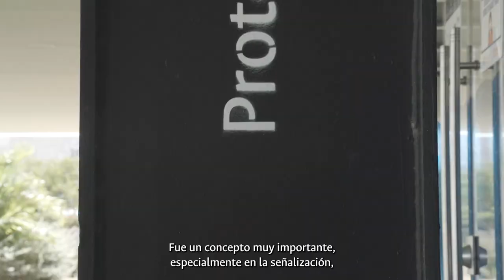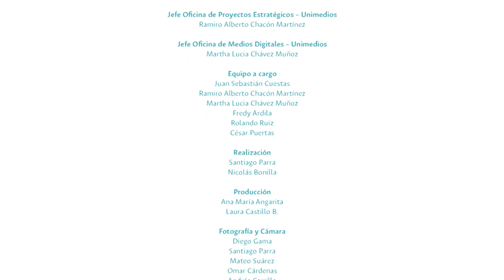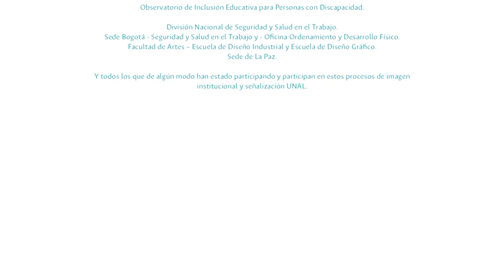Conceptos fundamentales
ComunidadUNAL ¡Direccionados hacia el fortalecimiento de nuestra identidad UNAL! Conoce más sobre uno de los conceptos fundamentales a tener presente: la legibilidad 🚮 Juntos estamos construyendo la imagen de nuestra institución